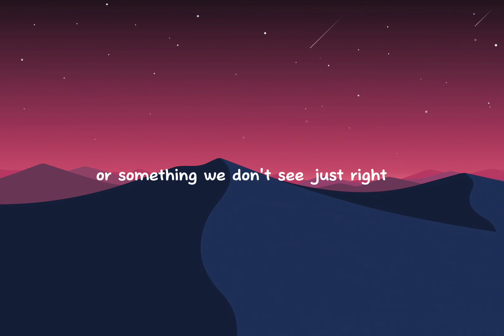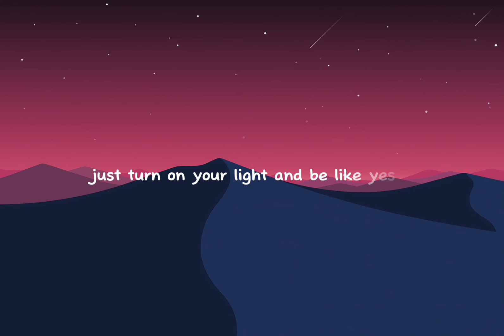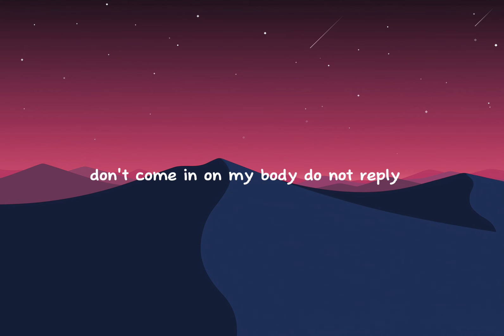Ariana Grande - Yes And (Lyrics)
Yes And Lyrics 👇

"Yes, and?"
Keep movin' like, "What's next?"
"Yes, and?"
"Yes, and?"
"Yes, and?"
Why?
"Yes, and?"
"Yes, and?"
"Yes, and?"